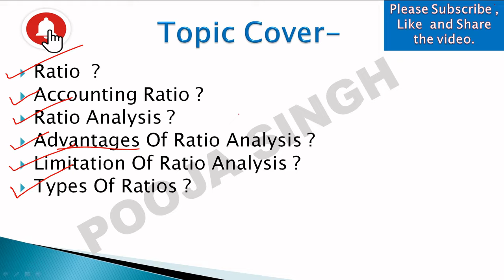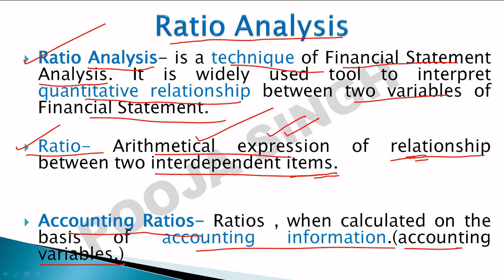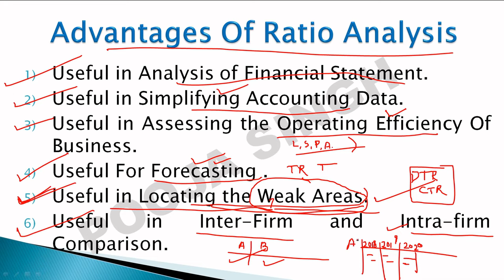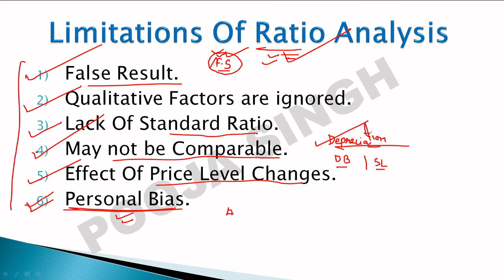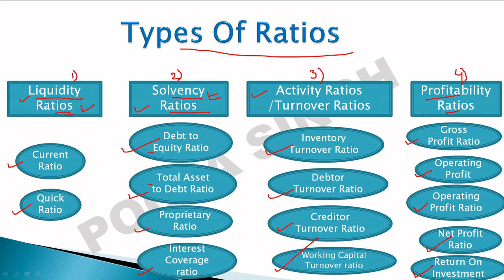Accounting Ratios | Ratio Analysis | Meaning | Objective |Types | Class 12 | BBA | B.Com | MBA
2nd YouTube Channel - Pooja Singh Link -

1.Link Of Application- Accounting MasterClass-

3.Instagram Id Link- accountingmasterclass_official

Hello Students,

I Hope that this Video Series will help you to understand the concept of ratio Analysis  i.e Accounting Ratios  .
This video is for  Cass 12 Accountancy  , BBA, B.Com , M.Com , MBA(Accounts ) Students.

38.Debentures Introduction ,Meaning ,Types Debentures Vs Shares Class 12 , BBA, B.Com , M.Com

39.Issue Of Debenture ,Procedure ,Journal Entry ,At Premium ,At Discount ,Numerical ,Class 12 BBA B.Com

40.Issue Of Debenture ,Over & under Subscription, Issue For Consideration Other Than Cash , Numerical

41.Issue Of Debenture As Collateral Security ,Meaning ,Journal Entry , Numerical ,Class 12 ,BBA, B.Com

42.Issue And Redemption Of Debentures- 6 Cases, Journal Entry ,Numerical, Class 12, BBA, B.Com ,Part#5

43.Interest On Debentures Meaning Journal Entry Numerical TDS Class 12 BBA ,B.Com M.Com

44.Writing Off Discount/Loss On Issue Of debenture, Meaning ,Methods , Numerical , Class 12 ,BBA,B.com

45.Redemption Of Debenture | Meaning, Methods, Numerical | Class 12, BBA, B.Com,M.Com ( Part#8)

46. Financial Statement Of Company , Meaning , Objectives , Content, Balance Sheet , Statement Of P & L

47.47. Balance Sheet , Meaning , Format ,Financial Statement Of Company, Class 12 , BBA , B.Com

48. Statement Of Profit And Loss , Meaning , Format , Financial Statement Of Company , Class 12 , BBA.

49. Financial Statement Analysis , Meaning , Tools & Techniques and Types , Class 12 , BBA, B.Com

50. Financial Statement Analysis ,Inter & Intra Firm Analysis ,Process ,Objective , Limitations ,Clas 12

51. Comparative Balance Sheet & Income Statement | Meaning |Format |Numerical |Class 12 |BBA |B.Com |MBA

52  .Common Size Financial Statement | Balance Sheet & Income Statement | Numerical Class 12 |BBA |B.Com